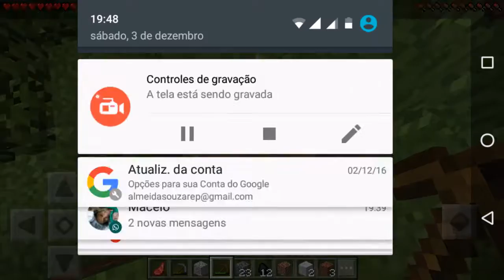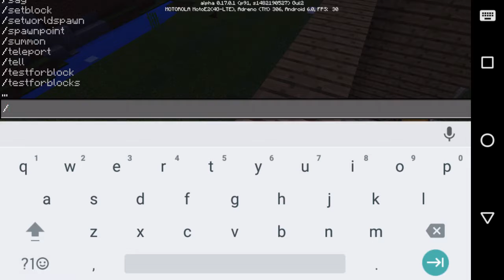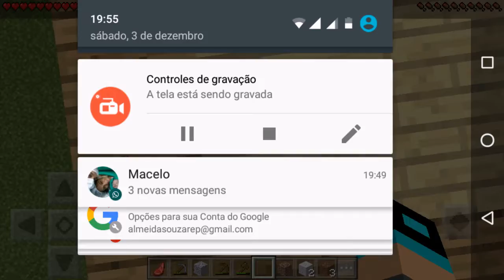Minecraft: A SAGA CONTINUA #2 CONSTRUÇÃO DA CASA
Me desculpe por  falar o fim do vídeo